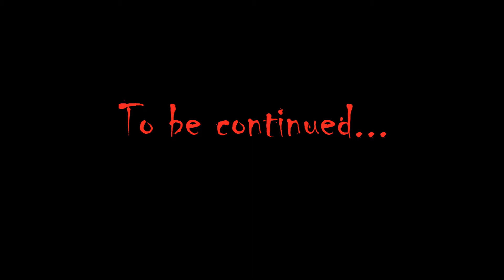Dual Shock - Sonic Adventure 2 Part 10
"Is there a reason behind any of this!?"